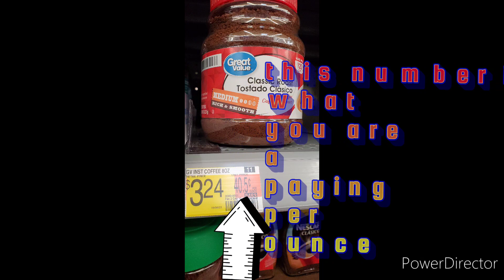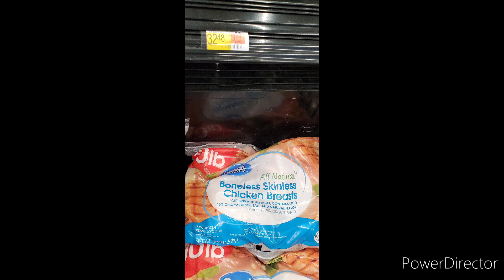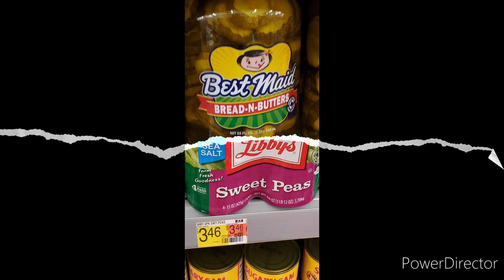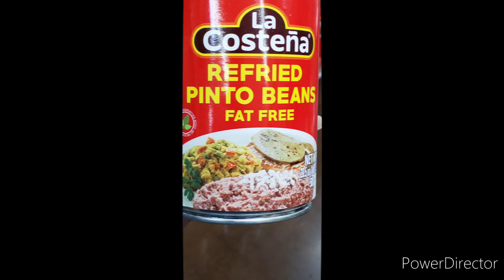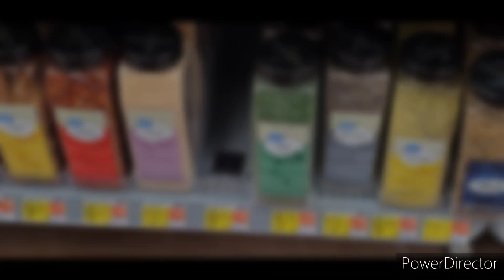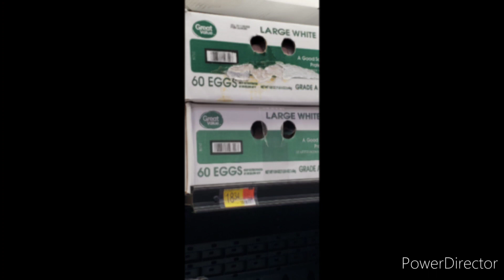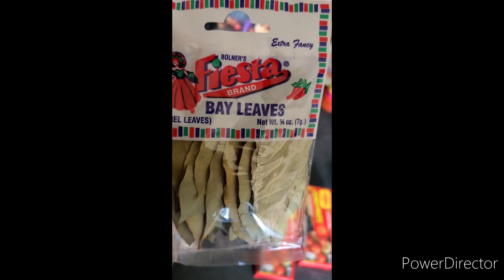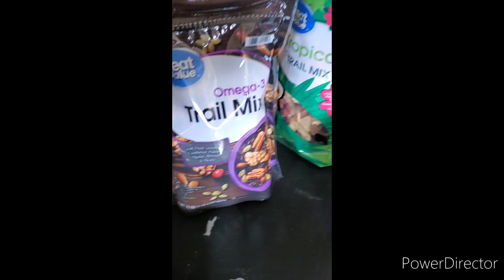Food Stamp PREPPING: Walmart getting READY TO START CBDC!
a food stamp preparation video PLUS IMPORTANT COMMENTARY!!!

The real danger in CBDCs is that there is no limit to the level of control that the government could exert over people if money is purely electronic and provided directly by the government. A CBDC would give federal officials full control over the money going into–and coming out of–every person's account.Jul 18, 2022